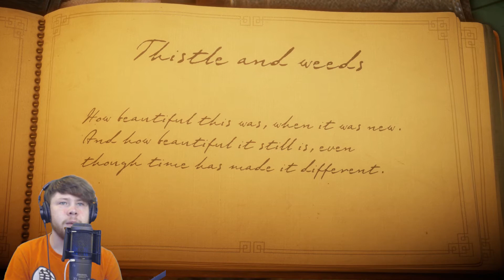IT'S SO ADORABLE! | Unravel on Playstation 4 Episode #1 with WaterNinjaFrog!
Hope you guys enjoy this new let's play! Unravel is a beautiful game isn't it? :)